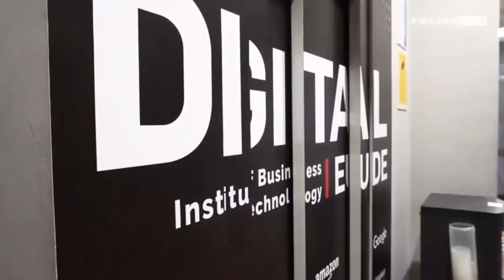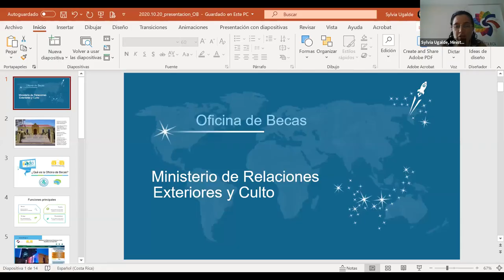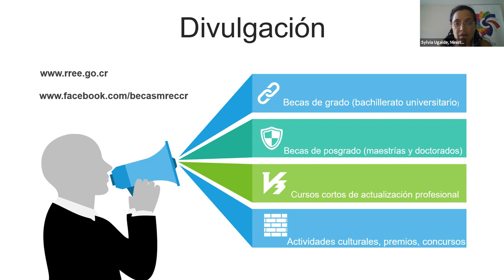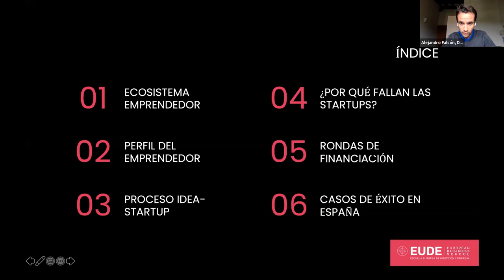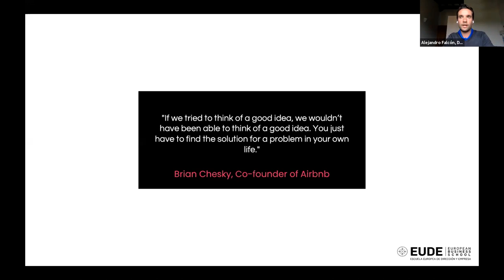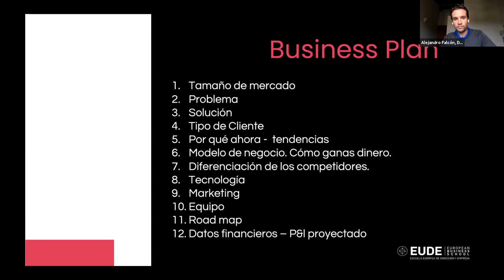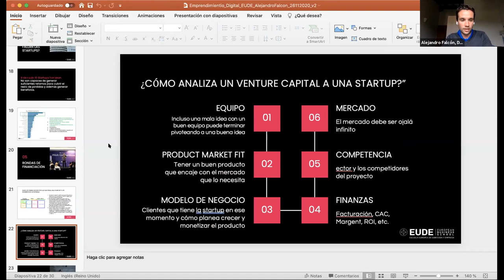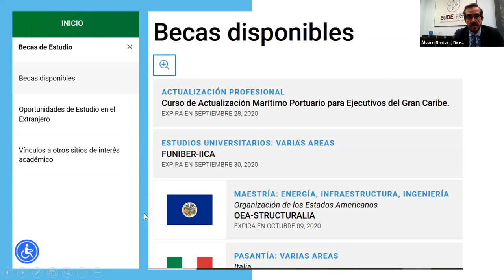WEBINAR | EUDE Business School en Costa Rica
Contenido:

1. EUDE Business School en Costa Rica. Álvaro Dantart, director de Relaciones Internacionales de EUDE.

2. Si quieres puedes estudiar. Servicio Oficina de Becas del Ministerio de Relaciones de Exteriores y Culto de Costa Rica. Sylvia Ugalde.

3. Conferencia: Emprendimiento y Negocios Digitales. Prof. Alejandro Falcón.